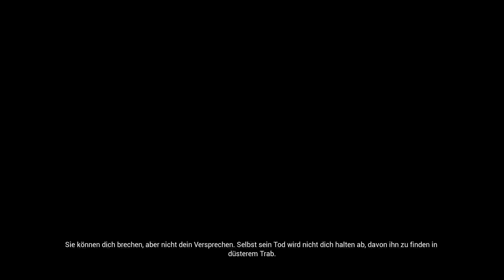Let´s Play - Hellblade: Senua´s Sacrifice [Part 07] GER/HD/BLIND "VALRAVN"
Im Zeitalter der Wikinger macht sich eine gebrochene keltische Kriegerin auf in die Hölle der Wikinger, um für die Seele ihres toten Geliebten zu kämpfen.

Hellblade: Senua’s Sacrifice wurde mit Neurowissenschaftlern und Menschen entwickelt, die Erfahrung mit Psychosen haben, und wird dich tief in Senuas zerrütteten Verstand entführen.

Wenn euch meine Videos gefallen so könnt ihr mir gerne einen Daumen nach Oben dalassen, teilt meine Videos mit euren Freunden und um immer auf dem neusten Stand zu bleiben könnt ihr mir auch gerne ein Abo dalassen. Vergesst nicht das Glöckchen neben meinem Namen zu klicken damit ihr auch wirklich nichts mehr verpasst.